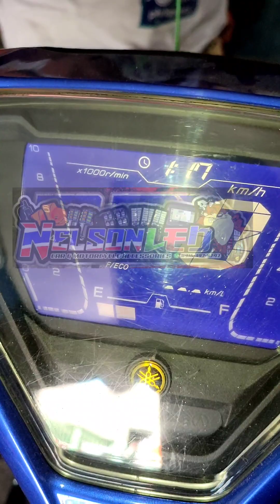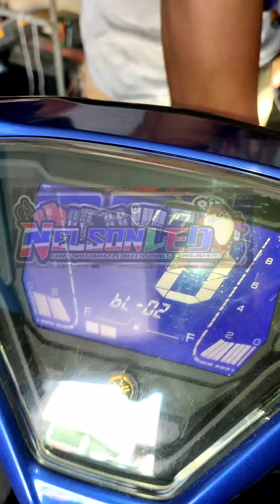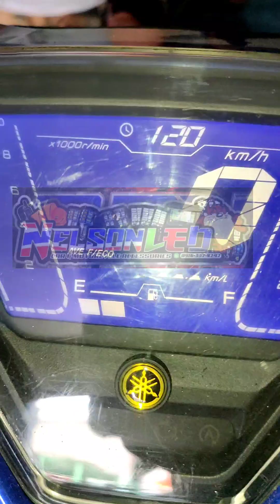Menu switch conversion to passing for NMAX V2 & AERO V2. Pano Humana at paano ikabit